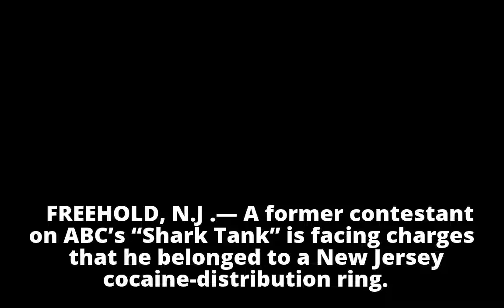Former ‘Shark Tank’ contestant arrested in cocaine ring bust